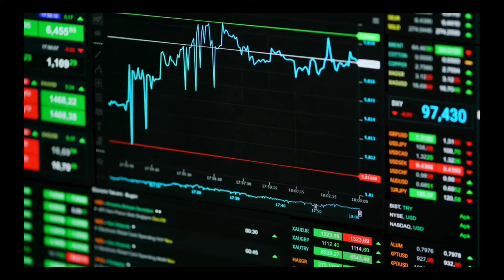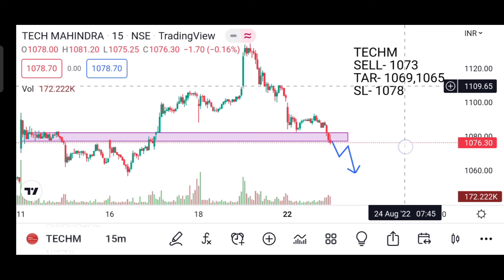Daily Best Intraday Stocks 23 August 2022 || Intraday Stocks to trade Tomorrow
best intraday stocks for tomorrow voodoo
best intraday stocks for tomorrow 23 august 2022
best intraday stocks for tomorrow
23 August 2022 detailed analysis
intraday stocks for 23 august
🛑 Notice 🚫
@Stocks Trader  @Market Trader  @Trading Techstreet  @Voodoo Intraday Trading